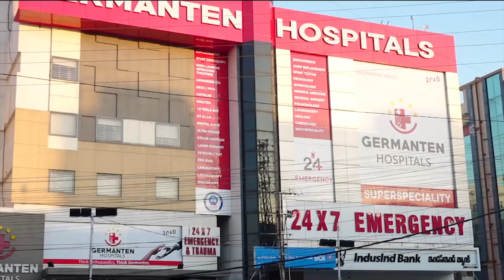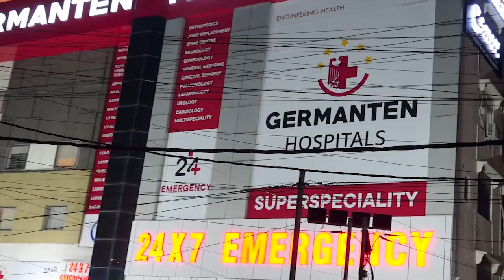Asaduddin Owaisi Visiting Praja Palana Centres in Hyderabad | IND Today